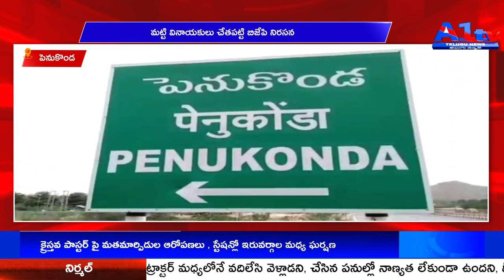పెనుకొండ మట్టి వినాయకులు చేతపట్టి బిజేపి నిరసన